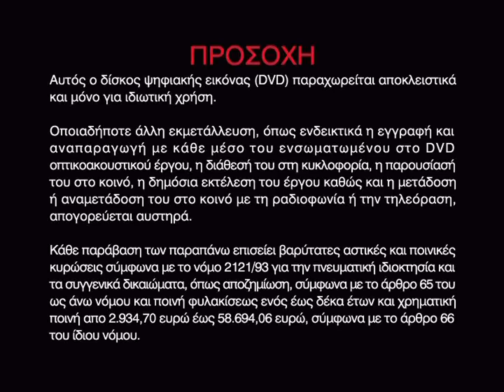ΨΗΛΟΣ ΛΙΓΝΟΣ ΚΑΙ ΨΕΥΤΑΡΟΣ